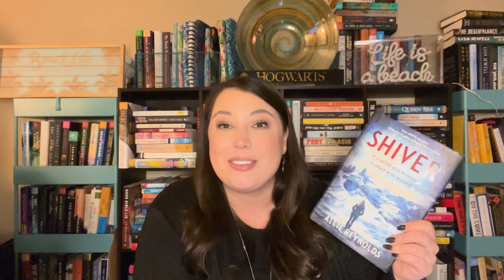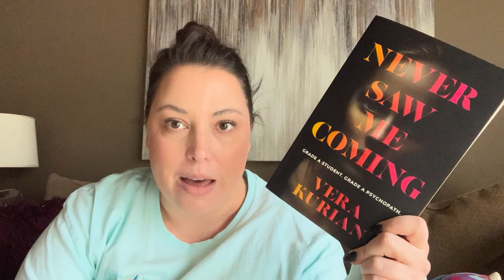Read Like A Booktuber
I had so much fun collaborating with and reading like Audrey from @ChapterandConverse !  I never doubt her recommendations and this one did not disappoint!

Books Mentioned:
📘Never Saw Me Coming- Vera Kurian
📘They Never Learn- Layne Fargo
📘Shiver- Allie Reynolds

I was so excited to be reached out to by Javy- I'm really enjoying this coffee!

Want to join Book of the Month?

Check out Scribd for great audiobooks and ebooks!  If you use this link, you can get 60 days for free:

I love audiobooks- have you checked out Libro.fm? Sign up for Libro.fm to listen to great audiobooks AND help support your favorite local bookstore.  After that, it's $14.99/month, just like Audible, or you can just pay and listen when you want to for the book's cost.

I sell my gently used books on PangoBooks!

Amazon Wishlist